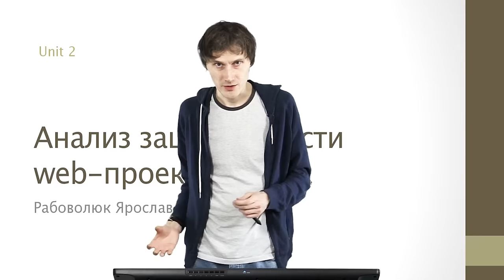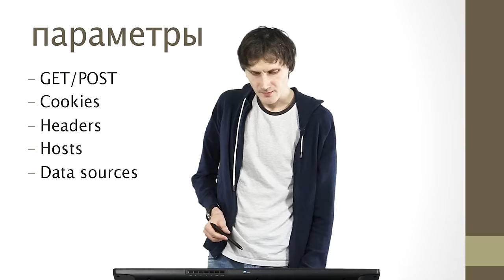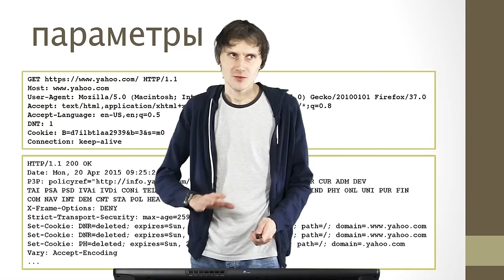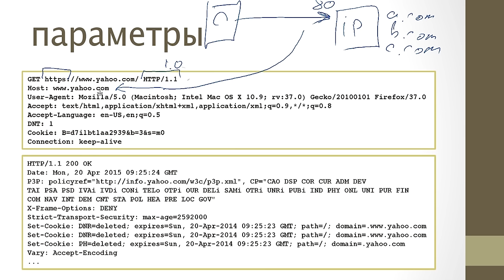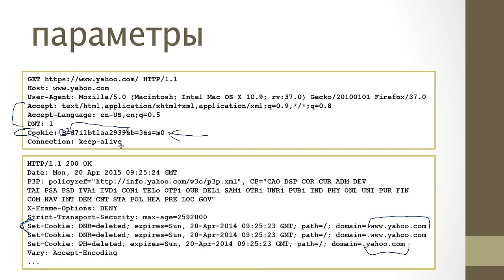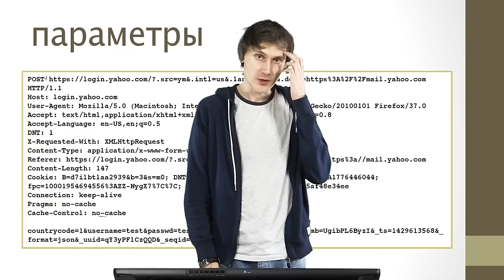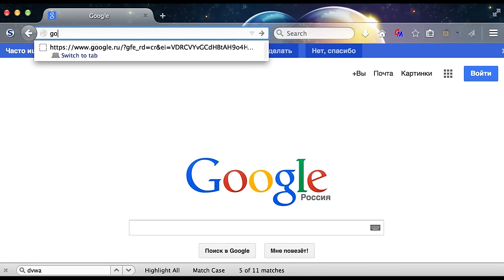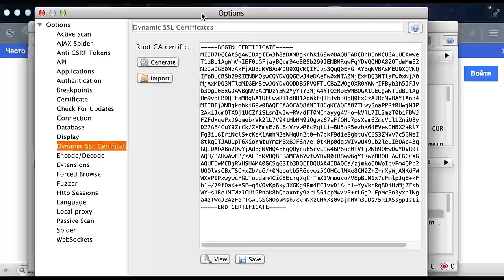Анализ безопасности веб-проектов. Лекция 2 | Технострим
Курс "Анализ безопасности веб-проектов"
Лекция №2

Курс "анализ безопасности веб-проектов" создан по мотивам существующего курса "анализ защищённости интернет-систем", который преподаётся студентам МГТУ им. Баумана в рамках совместного с компанией Mail.Ru образовательного проекта "Технопарк". Нашей целью было сделать простой,короткий, но тем не менее полезный курс, ориентированный в основном на молодых веб-разработчиков, которые хотят создавать не только красивые и интересные (мы в вас верим!) сервисы, но и достаточно защищенные. Для этого мы показываем проблему создания защищенного сервиса немного с другой стороны - со стороны злоумышленника.

Крэш-курс по техникам аудита безопасности веб-проектов. После прохождения курса вы освоите: общие знания относительно рисков, сопровождающих современные интернет-приложения; методики анализа безопасности клиент-серверных приложений; методики анализа кода; архитектурный анализ; практики разработки защищенных приложений.